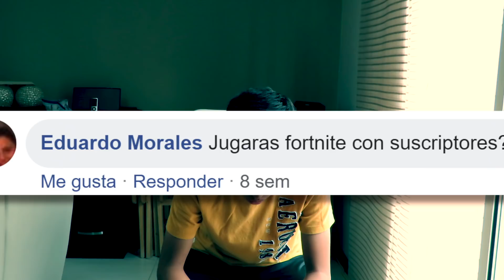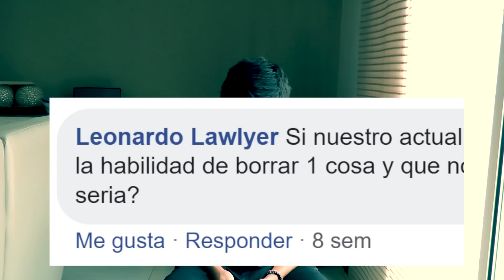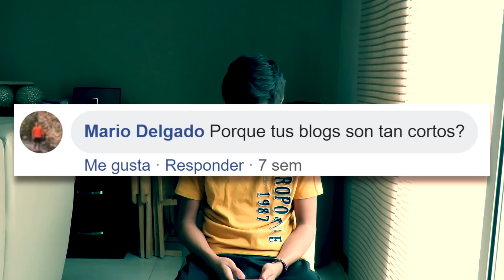preguntas y respuestas #5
chiquelos recuerden poner su numero para llamarles

be a voice not an echo